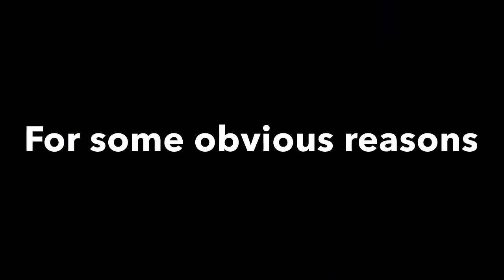SUMMER VLOG -GRAD DAY...Saturdays are for the boys